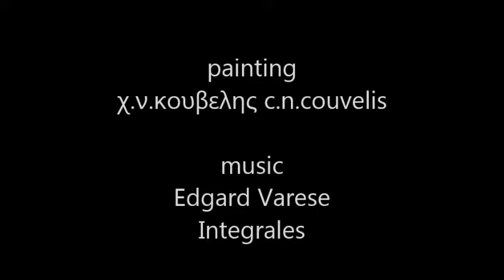Max Ernst Tetes painting χ ν κουβελης c n couvelis music Edgard Varese Integrales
Max Ernst Tetes-painting χ.ν.κουβελης c.n.couvelis-
music Edgard Varese Integrales